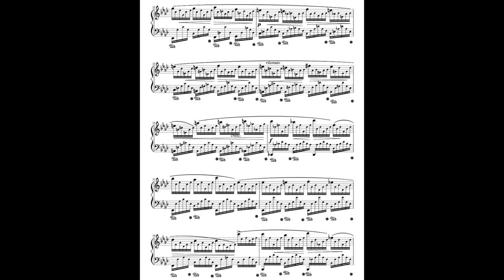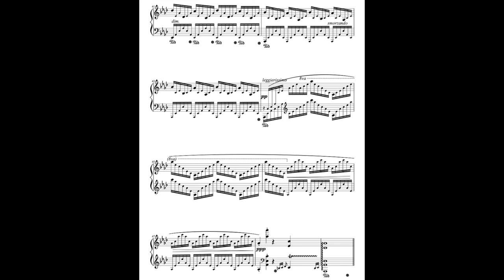Chopin Etude Op.25 No.1 "Aeolian Harp" "Shepherd Boy" 蕭邦 練習曲 25-1 風弦琴 Étude Score Sheet 譜 樂譜 【Kero】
Chopin Étude Op.25 No.1 in A flat major "Aeolian Harp" "Shepherd Boy" Allegro sostenuto
蕭邦 練習曲 作品25 第1號 降A大調 "風弦琴"
萧邦 练习曲 作品25 第1号 降A大调 "风弦琴"
Chopin Estudio Op. 25, n.º 1 en la bemol  mayor "La harpe éolienne" "El arpa eólica"
ショパン エチュード   Op.25-1 変イ長調 "エオリアン・ハープ" "牧童" "牧童の笛"
Piano 鋼琴 ピアノ Classical music Música clásica クラッシック 古典音樂 古典音乐
Etude Study 25-1

Étude Op. 25, No. 1 in A-flat major is a solo piano work composed by Frédéric Chopin in 1836, and published in 1837. The work consists entirely of rapid arpeggios and harmonic modulations based on A-flat major.
Robert Schumann praised this work in a dissertation on the Études; calling it "a poem rather than a study", he coined for it the alternate name "Aeolian Harp". It is also sometimes known as "The Shepherd Boy," following an unsupported tale by Kleczyński that Chopin advised a pupil to picture a shepherd boy taking refuge in a grotto to avoid a storm playing the melody on his flute.